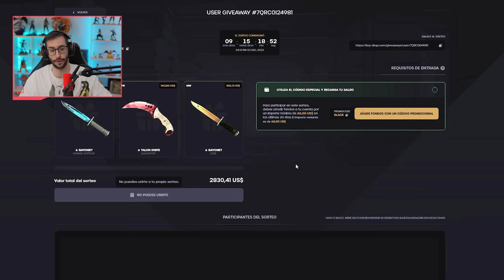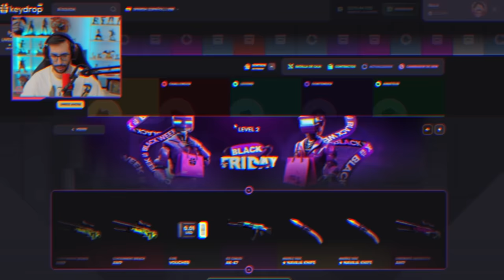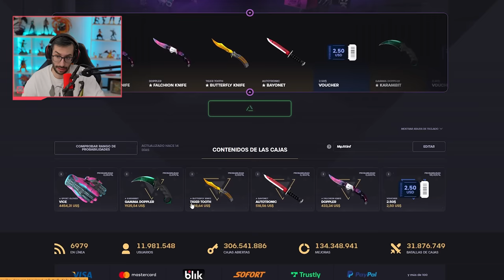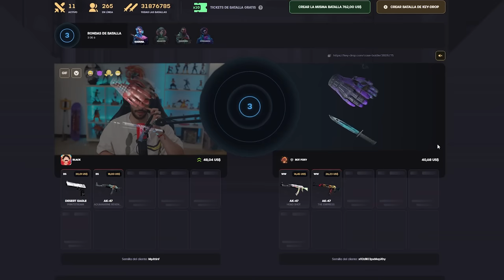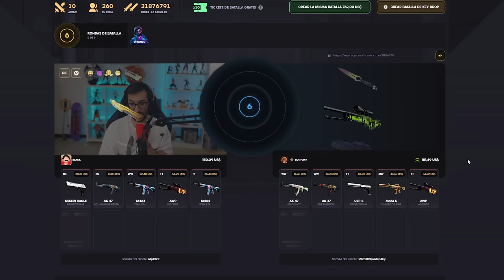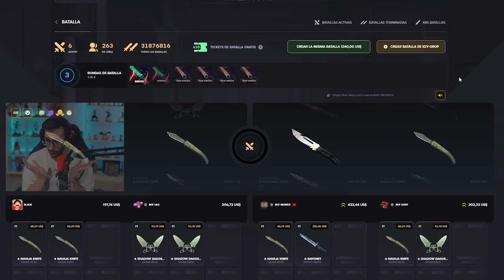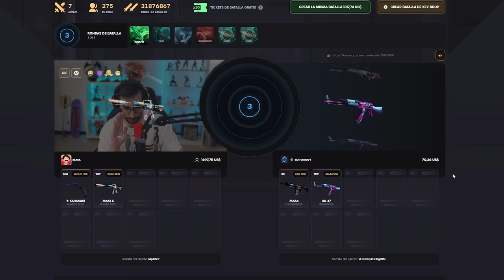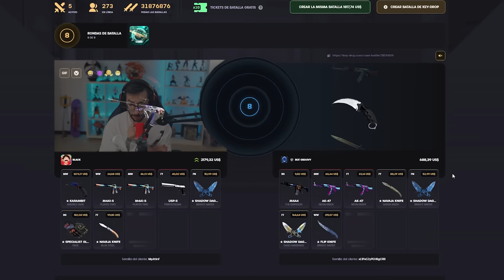¡ABRIENDO LAS CAJAS GRATIS DE KEYDROP!